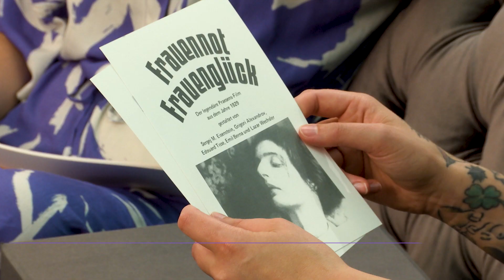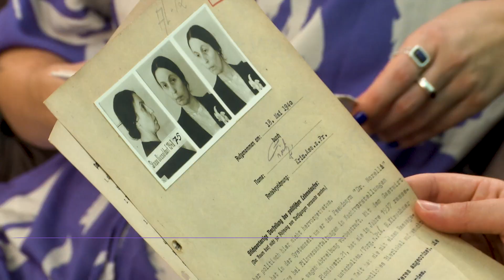Selmas Kampf für sichere Abtreibungen: Interview mit Victoria Müller I Keine Geschichte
Die Nazis verfolgten Selma Grünewald, weil sie jüdisch war und sich für ein Thema einsetzte, das auch heute noch ein Tabu ist: Schwangerschaftsabbrüche. ❌

Sichere Schwangerschaftsabbrüche sind immer noch ein heikles Thema und in vielen Ländern verboten oder nur unter schwierigen Bedingungen möglich. Spoiler: Es wird sehr emotional! 🥺

Maria Popov und Victoria Müller sprechen über eine junge Frau, die sich für die Selbstbestimmung von Frauen einsetzte. Die über illegale Abtreibungen aufklärte und dafür sogar in ganz Deutschland Vorträge hielt. Lerne Selmas Geschichte kennen und erfahre, was sie auch heute noch mit uns zu tun hat.
Setz ein Zeichen für Respekt, Vielfalt und Demokratie – denn die Gründe für Verfolgung sind nicht Geschichte.

00:00 Intro
01:12 Der Kleiderbügel als Zeichen für Abtreibungen
02:30 Wer war Selma Grünewald?
03:45 Feministische Aufklärungsarbeit in den 1920er Jahren
05:12 Selmas Kampf in der NS-Zeit
07:29 Das Thema Schwangerschaftsabbrüche heute
09:18 Passte nicht in die NS-Ideologie: Selma wurde als Jüdin und Feministin verfolgt
11:18 Haben wir Fortschritte im Kampf für sichere Abtreibungen gemacht?

💬👉🏼Was sind deine Gedanken zu diesem Thema? Wir freuen uns über deine Kommentare, aber denk bitte daran, diese respektvoll zu formulieren.

Keine Geschichte ist ein Format der Arolsen Archives und Teil der Initiative everynamecounts.

Hinweis: Wir laden in den Videos Menschen ein, über aktuelle Themen zu sprechen. Ihre Meinungen stehen für sich und spiegeln nicht unbedingt nur Positionen wider, die von den Arolsen Archives vertreten werden.